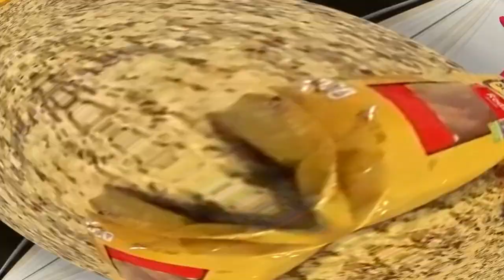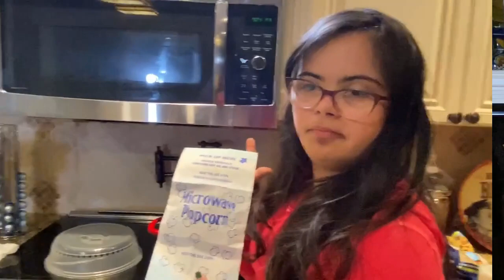Making my junk food charcuterie board!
In my first video i make a charcuterie board with a twist: its all junk food!